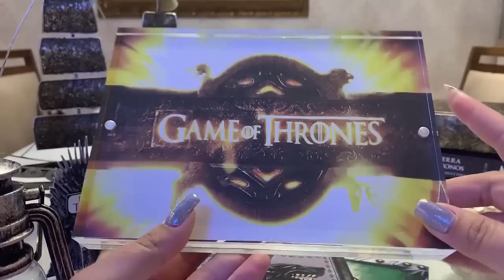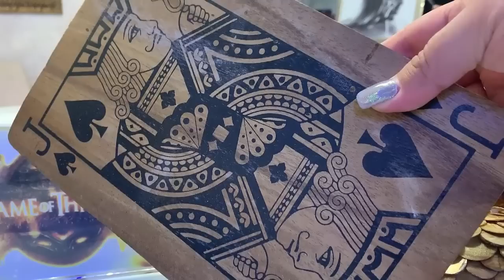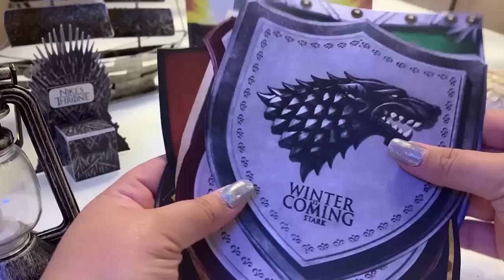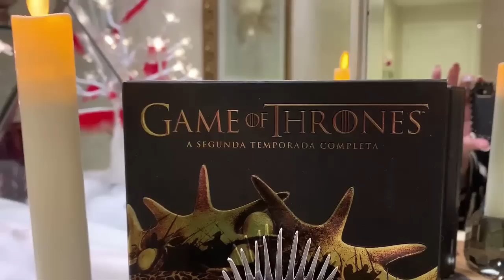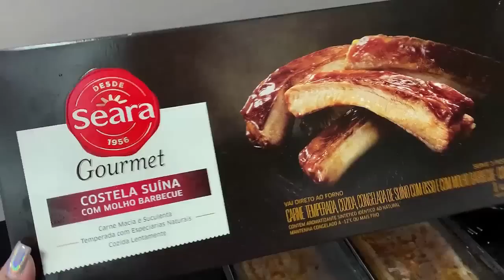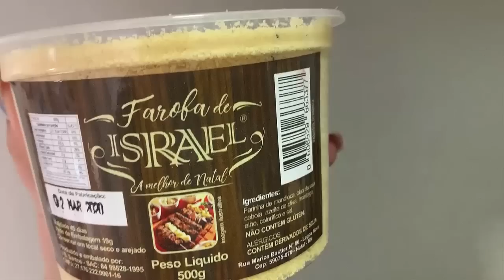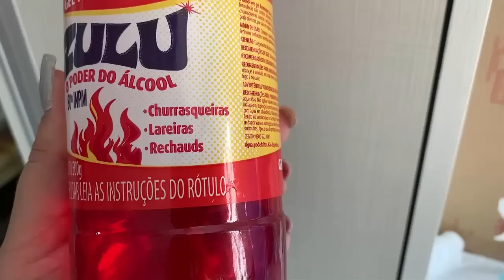MESA POSTA TEMÁTICA GAME OF THRONES | VLOG TARDE DE JOGOS COM ALMOÇO, LANCHE E DECOR MEDIEVAL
♥ Tema: MESA POSTA TEMÁTICA GAME OF THRONES | VLOG TARDE DE JOGOS COM ALMOÇO, LANCHE E DECOR MEDIEVAL

♥ Edição e gravação:
*Lidy Pink